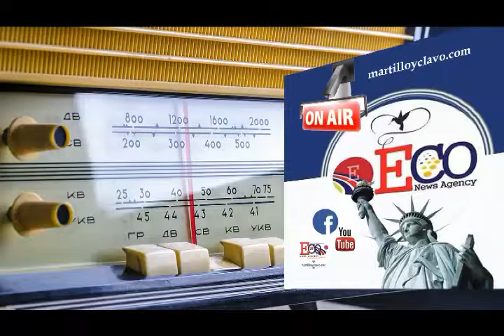2019-06-07 -LOS DOMINICANOS Y SU ABUNDANCIA EL MUNDO AL INSTANTE...NEW YORK ES OTRA COSA